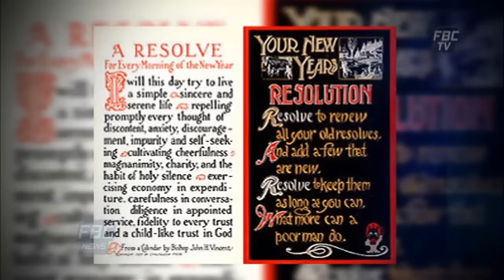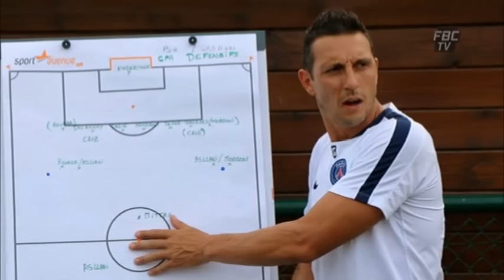FBC 7PM NEWS 31 12 16